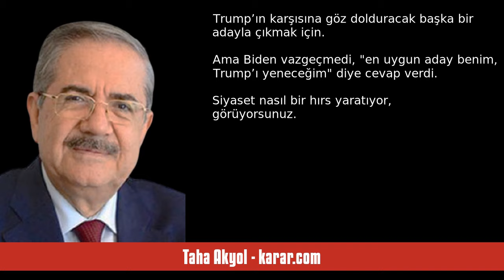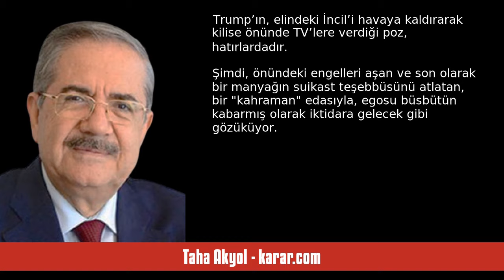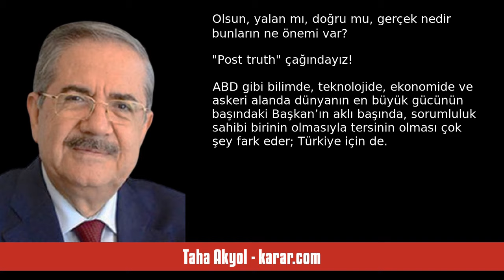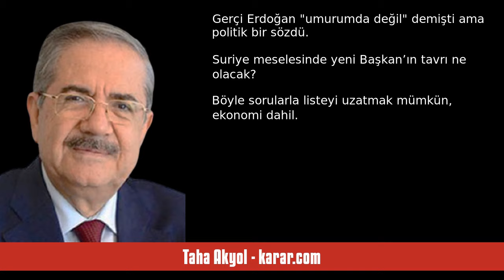TAHA AKYOL: TRUMP GELİYOR! - SESLİ KÖŞE YAZISI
Taha Akyol - karar.com - Trump geliyor! - 16 Temmuz 2024 tarihli yazısının seslendirmesi

"Amerika’da seçim yarışına giren Biden ve Trump ‘siyasetçi tipleri’ üzerine gözlemler yapmak için çok ilgi çekici örnekler. Özellikle de siyasetçinin ‘iktidar hırsı’ açısından.

Hocam Ali Fuat Başgil’in şu cümlesi hiç aklımdan çıkmaz: “Siyaset insan ihtiraslarının en çok kabardığı bir sahadır.” (Vatan, 20 Ocak 1949)

Şu Biden’a bakın… Yönünü şaşırıyor, boşluğa el uzatıp tokalaşıyor… Zelenski’ye Putin diyor… Kendisinin Başkan Yardımcısı Kamala Haris’e “Bayan Trump” diyor!

Demokrat’ Parti’den önde. "